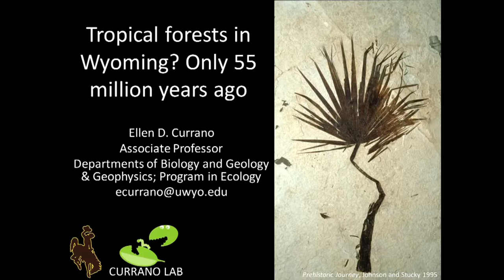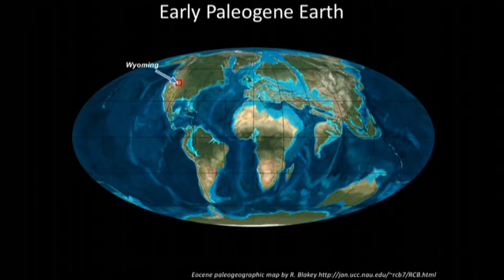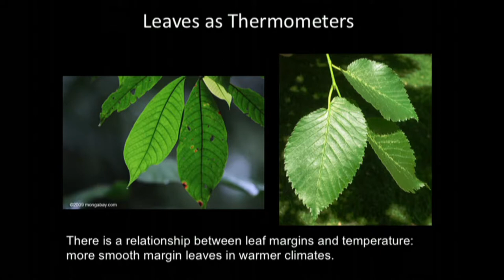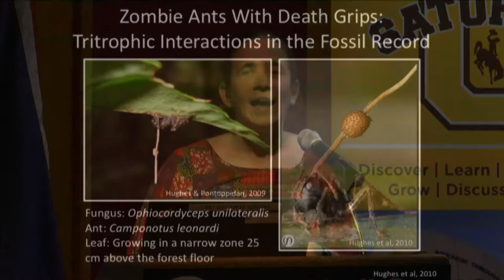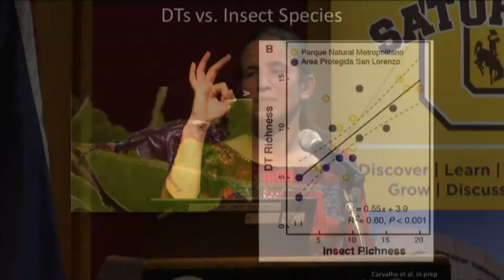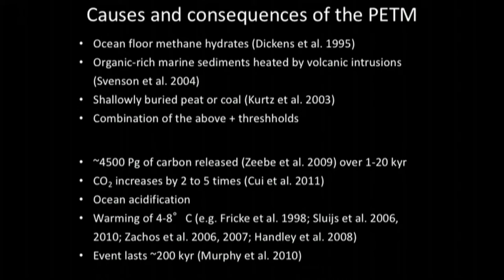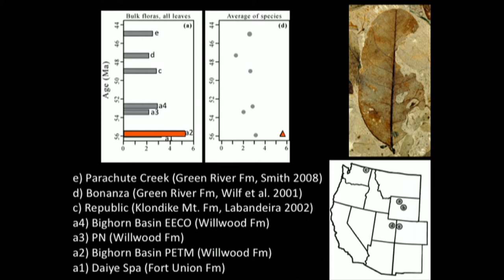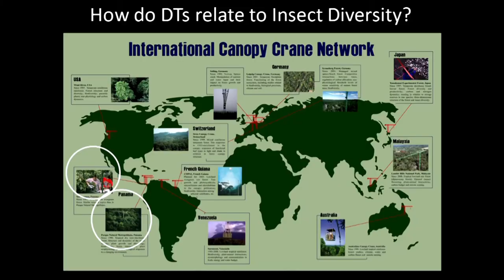Ellen Currano at Saturday U - Tropical forests in Wyoming? Only 55 Million Years Ago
Dr. Ellen Currano, University of Wyoming Associate Professor of Botany, Geology and Geophysics, presented Tropical forests in Wyoming? Only 55 Million Years Ago at the Fall 2017 Saturday U in Gillette at the Campbell County Public Library.

Wyoming fossils are world famous, particularly those from the Paleocene and Eocene periods (66-34 million years ago). Using our trusty picks and shovels, we can travel back in time over 50 million years, to a Wyoming resembling modern-day Florida, covered in palm trees and populated by alligators. This talk describes Wyoming’s fossil plants from this last great warm interval and discuss how they can be used to reconstruct past climates and landscapes.

Saturday University is a collaborative program connecting popular University of Wyoming professors with Wyoming residents who have a desire to learn.

A 2017 Production of University of Wyoming